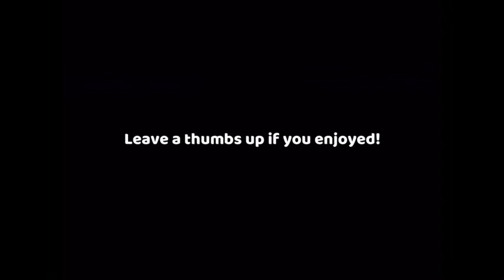8 minutes of KevinGohD raging [my most popular vid]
I’ve never heard someone rage over MLB than this guy!